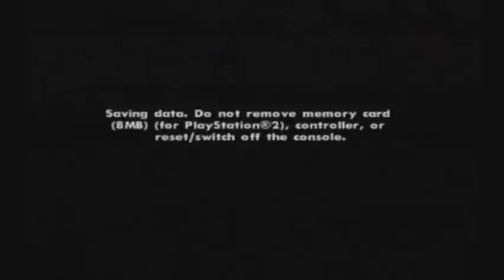Let's Play GTA San Andreas - 93 - The Meat Business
We take on an actual mission, it's a real drug-infused bloodbath. Awesome!